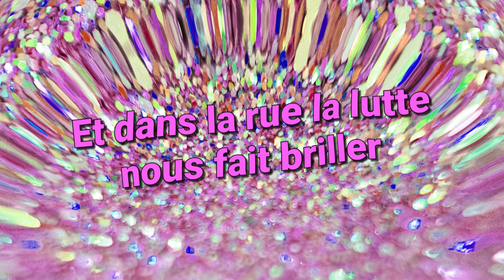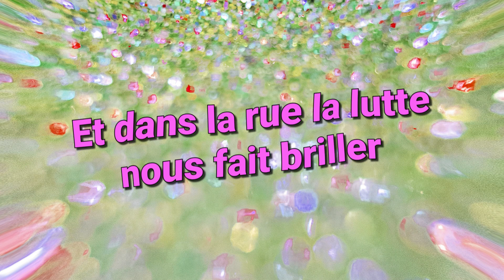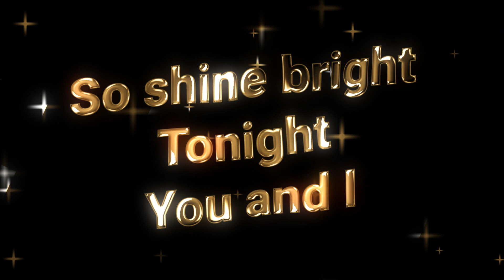Shine Bright Like A FemRev - les FemRev l'EP